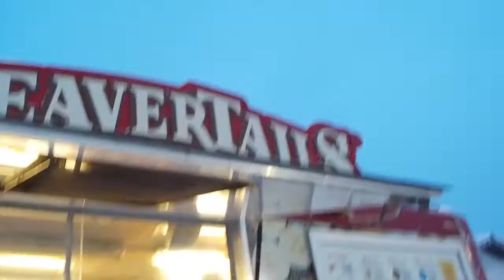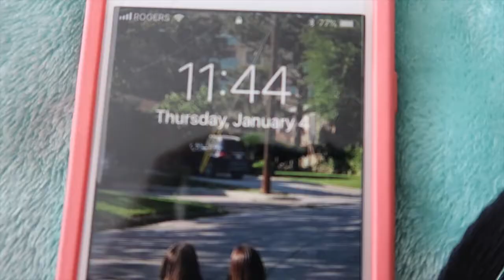SKI TRIP WANDERLUST 2018